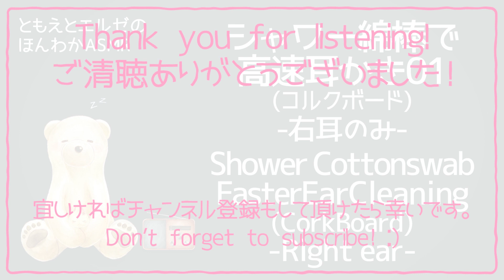【ASMR】シャワー綿棒で高速耳かき(コルクボード)-右耳のみ-#01【声なし・No Talking】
シャワー綿棒で高速耳かきをする音です！今回はコルクボードを使用しております。
今後も様々な高速耳かきの動画を制作して参りますので、どうぞ宜しくお願い致します✨